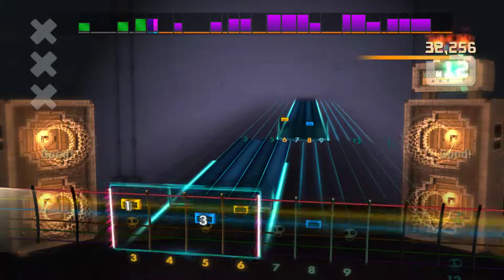More Than a Feeling - Boston - Rocksmith 2014 Remastered - (Lead)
Jogo: Rocksmith 2014 Edition Remastered
Artista: Boston